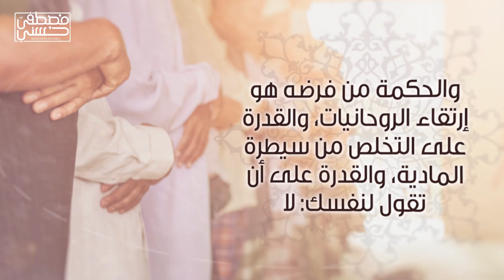2- ما معنى الصيام؟ وما الحكمة منه؟ - مصطفى حسني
ما معنى الوضوء؟